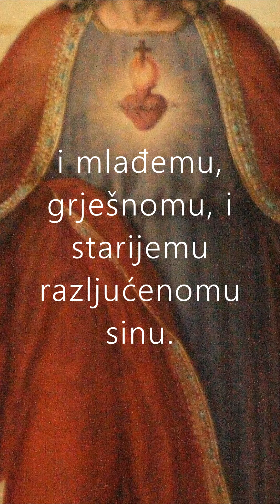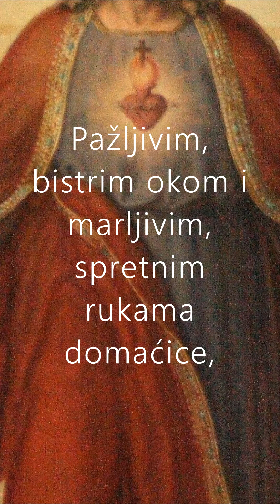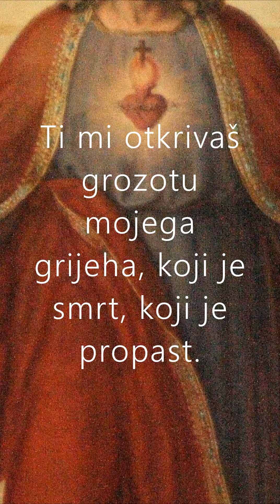Isusu, Učitelju milosrđa (Lk 15,1-32)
Uz današnjeEvanđelje: 24. nedjelja (god. C)
Ilustracija: J. A. Kastner, Srce Isusovo, Bazilika (Palmotićeva 31) - detalj, foto: Milan Kušnjačić,

U dan kad se u nacionalnom svetištu pred Majkom Božjom Bistričkom molimo za grad i narod skroman prinos s našega @ffrzfakultetfilozofijeirel4650 na Sveučilištu u Zagrebu i Filozofsko-teološkoga instituta Družbe Isusove, afiliranoga Papinskom sveučilištu Gregoriana outreach za predah i poniranje u dubinu Kristove dalekosežne pouke, za čitanje i slušanje